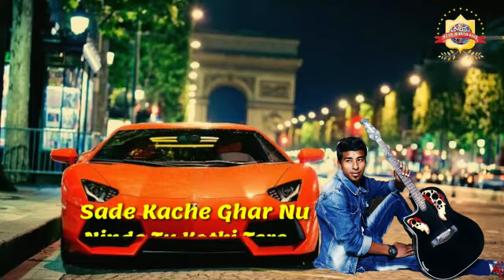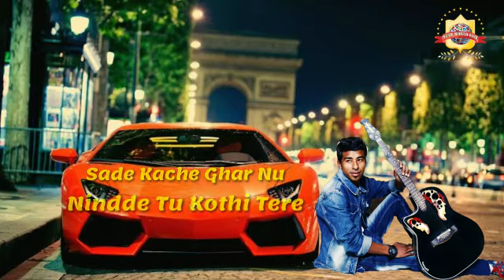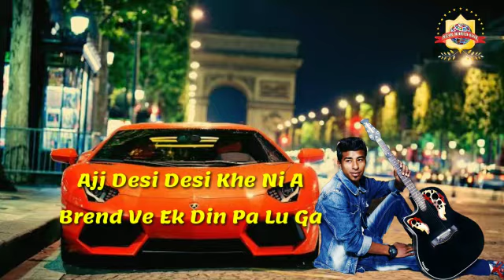DESI DI BOTTAL (Full video) | Gopal Dhuri | Latest Punjabi Songs 2019 Full Song